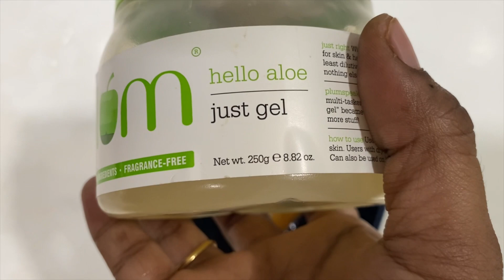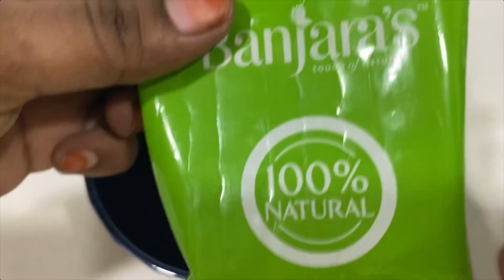Papaya fruit facial at home ✅| In Telugu | Benefits | 👌Results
Hi viewers
In this vedio u got to know how to prepare papaya fruit facial in SIX STEPS only
It’s very affordable n By applying this facial cream In face you definitely get excellent results 👌🫶